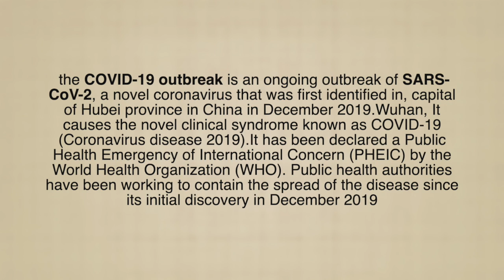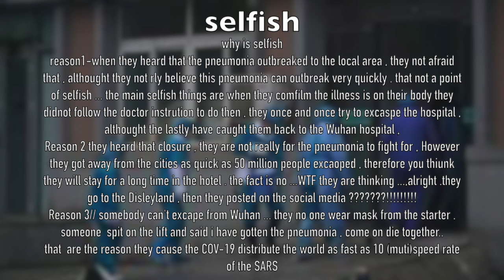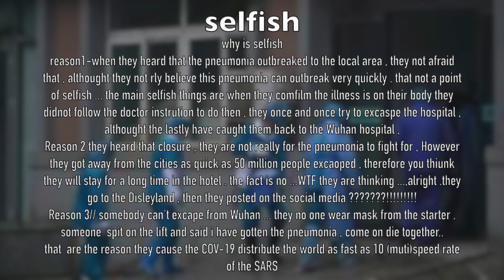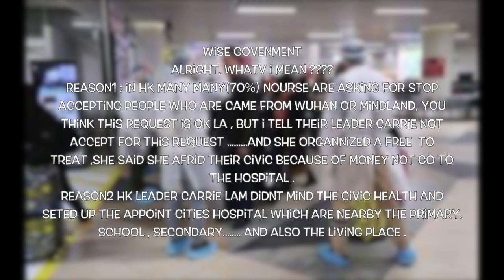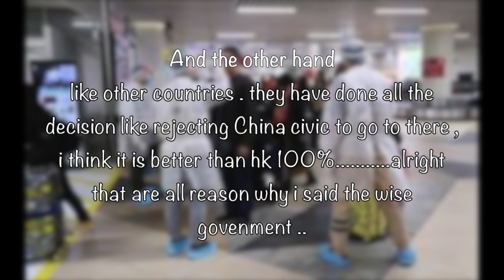YC top5 //5reasons of Wuhan, China , pneumonia outbreak(you must watch that analysis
Top5 reason of  Wuhan, China , pneumonia outbreak

YC top5s , you must know that 5 reason✅

Hope you guys can be safe

Welcome to comment what is your views

Spread out my video let your friends and parents know that importance